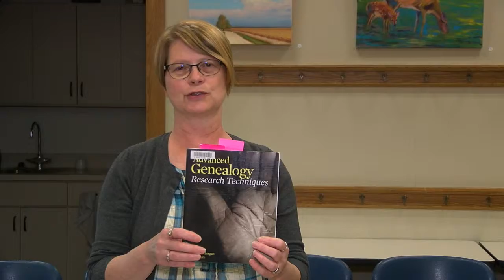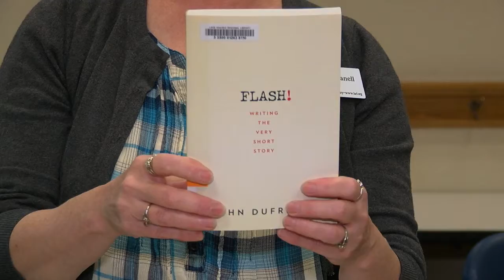Genealogy Classes & Writers Group